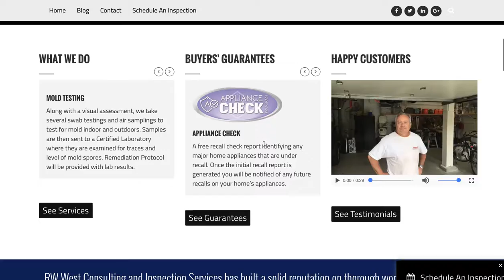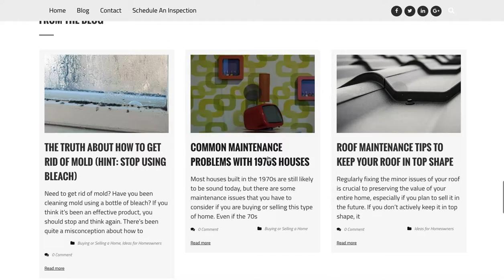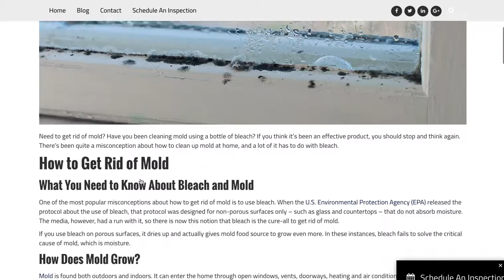RW West Consultants and Inspection Services Website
We collaborated with this amazing home inspection service company in the Seattle area to build a website that shares information, gathers email addresses, and provides a portal to view sample reports and schedule appointments.